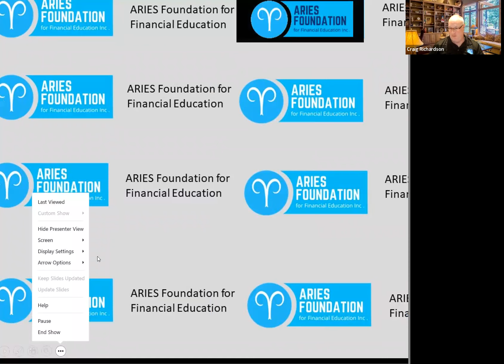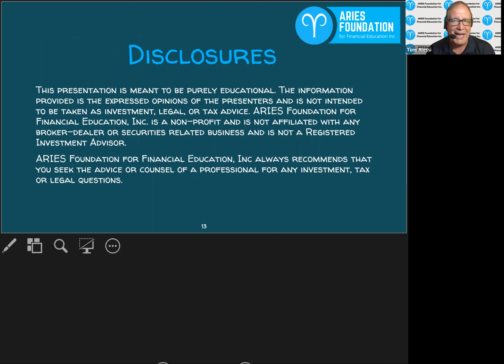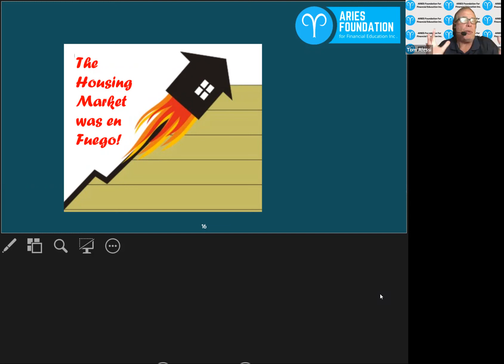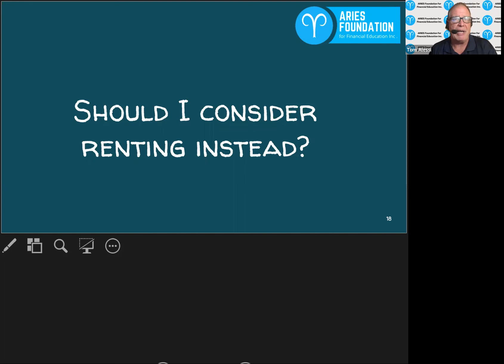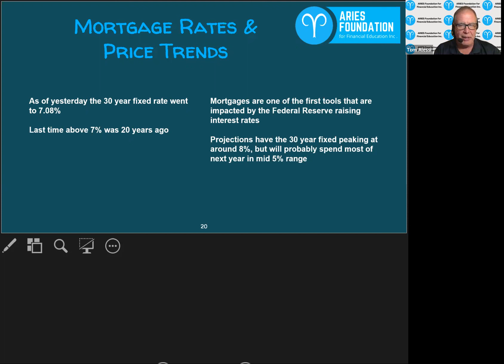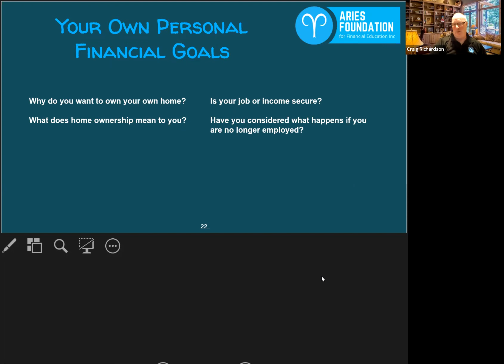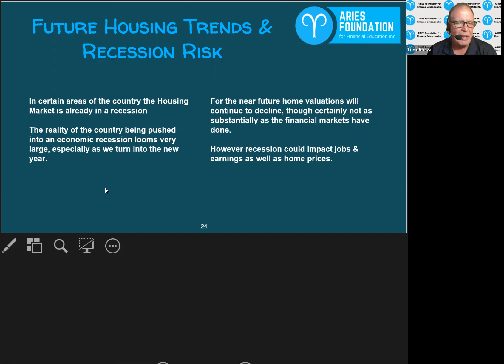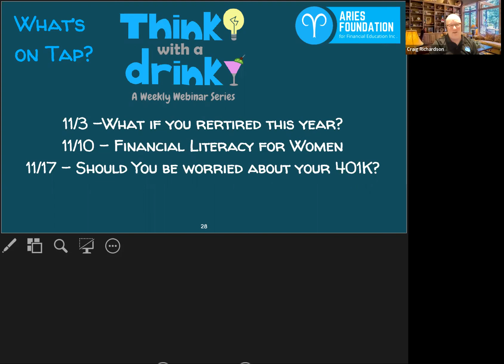Thinking About Buying A Home - Now or Should You Wait?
Is now a good time to be buying a home or should you wait?
What happened to the housing market?
Where are things headed?
Is renting better for you in the short term?
What are the key factors to consider to consider if you are considering purchasing a home and what to be watching as we turn into the new year.

If you've been thinking about buying a home, or if you've been in the caught up in the frenzy, then you don't want to miss this episode.